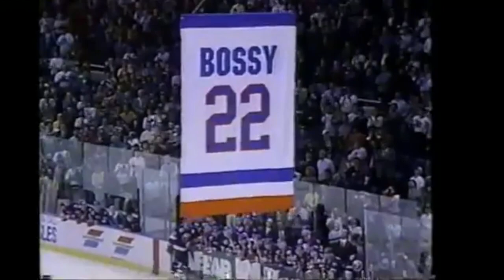Mike Bossy Tribute